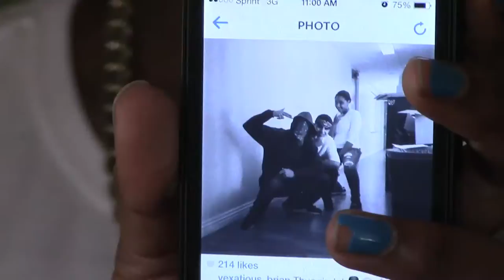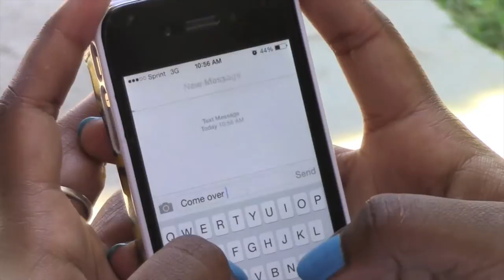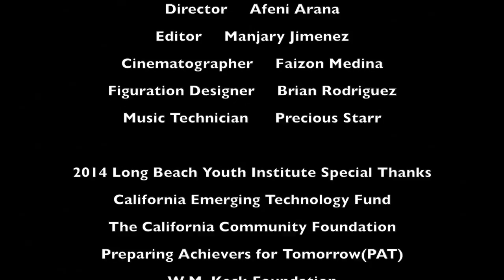Hoodlum Adventures LB 2014 New Class